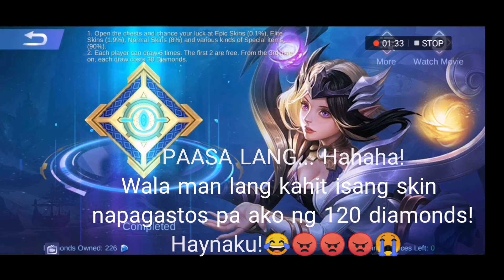The SECRET of the Twilight Orb REVEALED to me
Twilight Night Falls. And there i found the secret of the Twilight Orb hahaha. 😄🤣😂